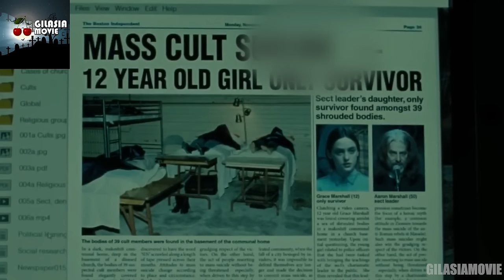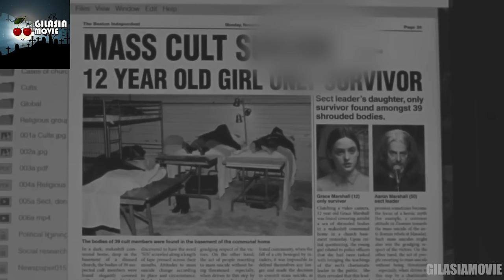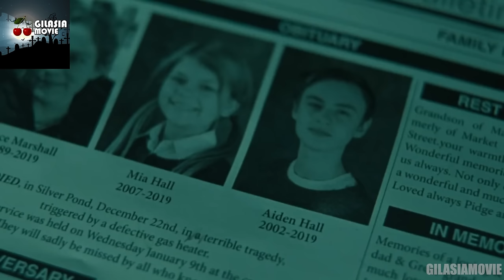چه کارهایی از یک زن با سابقه بیماری روانی بر میاد؟ | حتی فکرشم نمیتونی بکنی!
خلاصه و بررسی فیلم اقامتگاه 2019
خلاصه و بررسی فیلم The Lodge 2019